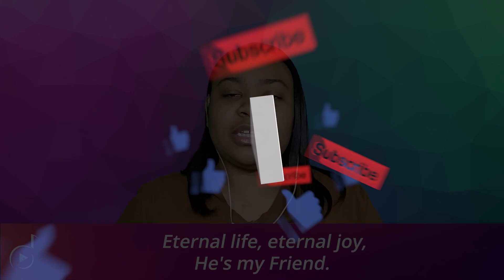185 - Jesus Is All the World to Me | hymns | COVER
Hi, I am Rochii Thomas. Welcome to my safe space to sing on top of your lungs in key or off key, have loads of fun, and ring in the sabbath with your favorite timeless songs.

Join me each Friday evening at 6PM EST as together we will take a trip back in time with gospel music.

Attribution:
Jesus Is All the World to Me Instrumental: